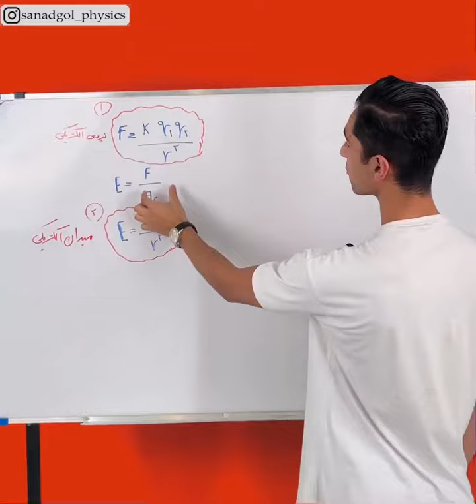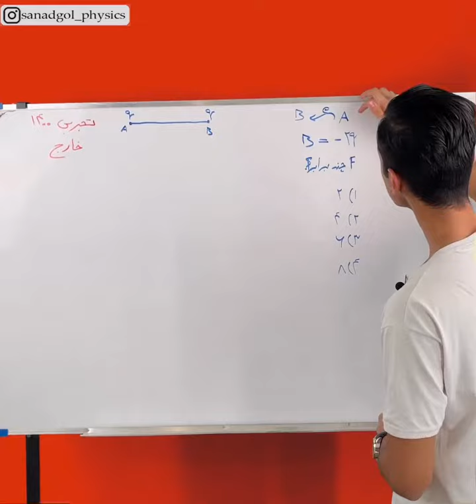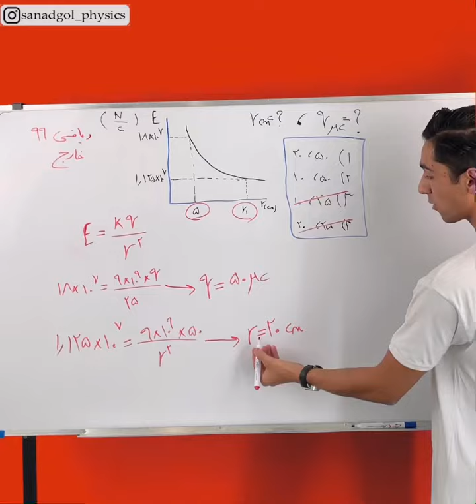مدرس فیزیک حمیدرضا سندگل